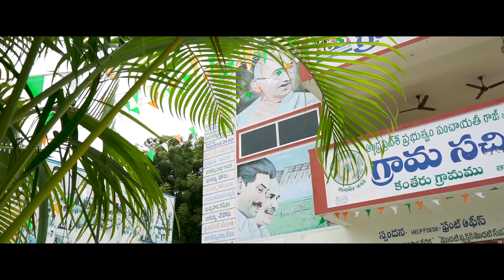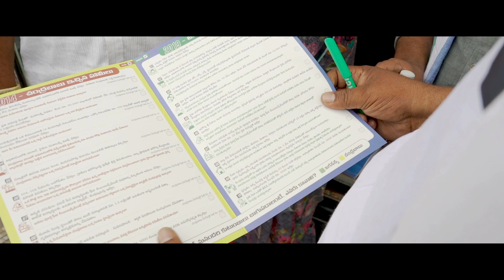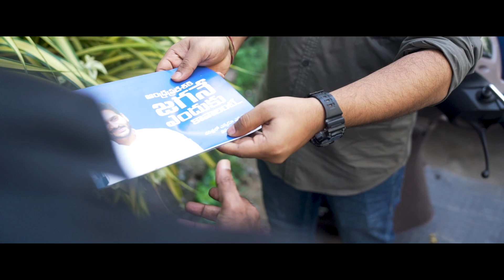మీ ముందుకు - ఆంధ్రప్రదేశ్ కు జగనే ఎందుకు కావాలంటే కార్యక్రమం | What is Why AP Needs Jagan Program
మళ్లీ జగనన్నని సీఎంగా చేసుకోవాలని చెప్పే అద్భుతమైన కార్యక్రమమే వై ఏపీ నీడ్స్‌ జగన్. ఈ కార్యక్రమంలో సచివాలయం క్యాంపులతో, వైసీపీ పార్టీ మండల అధ్యక్షుడు & సీనియర్ మండల నాయకులు సమక్షంలో సచివాలయంలో ప్రజలకు అందించిన ప్రయోజనాల ప్రదర్శన, గృహ సారథులు, వాలంటీర్ల ఇంటింటి సందర్శనతో బాబు మోసపు హామీలు VS జగనన్ననెరవేర్చిన మేనిఫెస్టో హామీల తేడాలను చెప్పి, ప్రజల అభిప్రాయాల్ని తెలుసుకుంటారు, జగనన్న ప్రభుత్వం సాధించిన అభివృద్ధి విజయాలను చెప్పే 'ఆంధ్రప్రదేశ్‌కి జగనే ఎందుకు కావాలంటే...' బుక్‌లెట్ ను వాలంటీర్లు అందజేస్తారు.